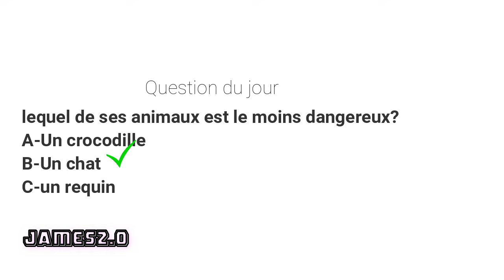Cette petite de 7 mois a des super pouvoirs.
🛑Bonjour à toi qui découvre cette vidéo sur l'histoire de Speciose et de sa fille qui a des super pouvoirs.
n’hésite pas à me donner un avis dans les commentaires et